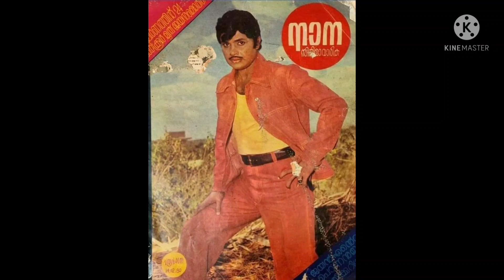ജയനെ ഓർത്ത് ബോബി സഞ്ജയ് കൂട്ട് കെട്ട് | Jayan | Super Star | Action Hero | Jayan Memories | Old Film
Part One Video Link

Plz Watch it

ജയൻ്റെ വല്ലാത്തൊരു പറക്കലായിരുന്നു:രഘുനാഥ് പാലേരി | Jayan | Action Hero | Super Star |Jayan Memories

പ്രിയ സുഹൃത്ത് ജയനെ ഓർത്ത് സാഹിത്യകാരൻ എം. മുകുന്ദൻ | M Mukundan | Jayan | Action Hero | Super Star

ജയനെ ആരാധിച്ച രതീഷ്:അകാലത്തിൽ വിട പറഞ്ഞ പ്രതിഭകൾ | Ratheesh | Jayan | Action Hero | Super Star

നടൻ ലാലു അലക്സ് ജയനെക്കുറിച്ച് പറഞ്ഞത് | Jayan | Super Star | Action Hero | Lalu Alex | Jayan Memory

ജയനും ജോസ് പ്രകാശും : അനുഭവ വിവരണം  | Jayan | Jayan Memories | Super Star | Jose Prakash | Movies

ജയൻ നസീറിനെ പറ്റി അന്ന് പറഞ്ഞത് ? | Jayan | Action Hero | Super Star | Prem Nazir | Jayan Memories

സ്റ്റൈൽ മന്നൻ ആര് ? രജനികാന്തിൻ്റെ ജയൻ സ്മരണ | Jayan | Jayan Memories | Action Hero | Super Star

നമ്പർ വൺ ജോഡി : ജയനും സീമയും | Jayan | Jayan Memories | Jayan Seema | Action Hero | Super Star | Old

മധുവും ജയനും | Jayan | Madhu | Jayan Memories | Action Hero | Super Star | Old Malayalam Movies

ജയൻ ഒർമ്മകളിൽ സുമലത | Jayan | Sumalatha | Jayan Memories | Action Hero | Super Star | Kolilakkam

വിധുബാലയുടെ ജയൻ | Jayan Memories | Jayan | Action Hero | Super Star | Old Malayalam Film | Vidhubala

ജയൻ്റെ അധ്യാപിക പറഞ്ഞത് | Jayan | Jayan Memories | Action Hero | Super Star | Action King | ജയൻ

ജയനും ജഗതിയും | Jayan | ജയൻ | Jayan Memories | Action Hero | Super Star | Old Malayalam Movie | 2021

ഇതിഹാസ താരം ജയന് പകരം മറ്റൊരാളില്ല : ഭാഗം 1 | Jayan | Action Hero | Old Super Star | Sheela | Movies

ജയൻ്റെ ആദ്യ നായിക? അവസാന നായിക | Jayan | Jayan Memories | Action Hero | Old Super Star | Old Movies

അലവലാതി ഷാജിയും പിന്നെ ബിബിൻ ചന്ദ്രനും | Jayan | Action Hero | Old Super Star | Malayalam Movies

മലയാള സിനിമ ജയനു ചുറ്റും കറങ്ങിയ കാലം : മുകേഷ് | Jayan | Old Super Star | Action Hero | Malayalam

ജയനെ കൊന്നത് ബാലൻ കെ നായർ മഞ്ഞപത്രമാസികകളുടെ കെട്ടുകഥ | Jayan | Action Hero | Balan K Nair | Movies

എൻ്റെ ബേബിയണ്ണൻ: ജയനെ പറ്റി ജയഭാരതി പറഞ്ഞത്! | Jayan | Jayabharathi | Action Hero | Old Super Star